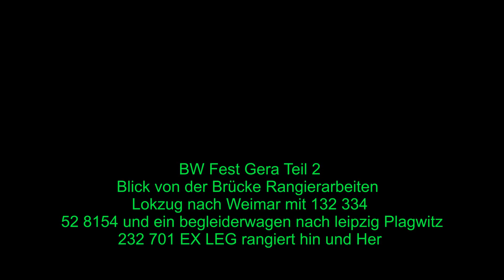Gera teil 2 BW Fest Gera